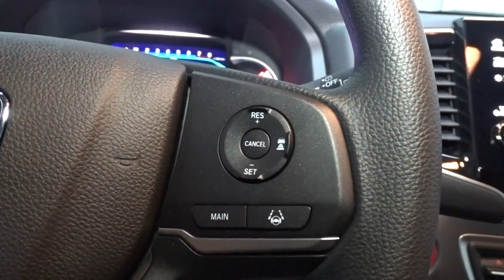2021 Honda Passport Hillside, Newark, Union, Elizabeth, Springfield, NJ 217146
2021 Honda Passport available in Hillside, New Jersey at Route 22 Honda. Servicing the Newark, Union, Elizabeth, Springfield, NJ area.

The Smart Way To Buy! Are you tired of hidden fees and bogus rates ruining your search process? Now there's a way to avoid all of the nonsense. Introducing the smart way to buy from Route 22 Auto's. The advantages of the smart way to buy are endless. There is no pressure throughout your search. You can finally feel at ease when purchasing a car. Since there are no hidden fees, there are no surprises or gimmicks revealed when you finally make a decision. Route 22 Autos salespeople are direct and value your time, so there is no back and forth or confusion. They know it's necessary for you to feel comfortable during the buying process and want to be trusted. The smart way to buy is smart for a reason. The team at Route 22 Auto's does Internet research every day to discover the right price for you. They make sure to look at competitors' pricing and numbers from industry experts so you can feel confident that you're getting the best offer possible. The main factors that contribute to your final cost are market value, product availability, days' supply in the market and the product age, color and equipment. It's easy to feel secure with the smart way to buy. Want more room? Want more style? This Honda Passport Sport is the vehicle for you. When driving an all wheel drive vehicle, such as this Honda Passport Sport, superior acceleration, traction, and control come standard. You can finally stop searching... You've found the one you've been looking for. Based on the superb condition of this vehicle, along with the options and color, this Honda Passport Sport is sure to sell fast.
Radio w/Seek-Scan, Clock, Steering Wheel Controls and Voice Activation,2 LCD Monitors In The Front,Radio: 215-Watt Audio System w/7 Speakers -inc: subwoofer, 8 display audio w/high-resolution electrostatic touch-screen and customizable feature settings, Bluetooth HandsFreeLink, Bluetooth streaming audio, MP3/auxiliary input jack in center console, Radio Data System (RDS), Speed-Sensitive Volume Compensation (SVC), 2.5-amp USB charging port in center console, 12-volt power outlets in front and center console, HondaLink, Apple CarPlay integration, Android Auto integration and 2.5-amp USB smartphone/audio interface port in front console,Fixed Antenna,Liftgate Rear Cargo Access,Steel Spare Wheel,Variable Intermittent Wipers,Black Grille,Wheels: 20 Split-Spoke Gloss Black Alloy,Auto On/Off Aero-Composite Led Low Beam Daytime Running Auto High-Beam Headlamps w/Delay-Off,Black Side Windows Trim and Black Front Windshield Trim,Body-Colored Door Handles,Deep Tinted Glass,Body-Colored Front Bumper w/Black Rub Strip/Fascia Accent,Tires: 245/50R20 102H AS,Front Fog Lamps,Tailgate/Rear Door Lock Included w/Power Door Locks,Black Bodyside Cladding and Black Wheel Well Trim,Fixed Rear Window w/Fixed Interval Wiper and Defroster,Body-Colored Rear Bumper w/Black Rub Strip/Fascia Accent,Black Power Side Mirrors w/Manual Folding,Clearcoat Paint,Compact Spare Tire Mounted Inside Under Cargo,Lip Spoiler,Galvanized Steel/Aluminum Panels,LED Brakelights,Driver Foot Rest,Carpet Floor Trim,Driver And Passenger Visor Vanity Mirrors,Power Rear Windows and Fixed 3rd Row Windows,Distance Pacing w/Traffic Stop-Go,1 Seatback Storage Pocket,Fade-To-Off Interior Lighting,Full Cloth Headliner,Dual Zone Front Automatic Air Conditioning,Cruise Control w/Steering Wheel Controls,60-40 Folding Split-Bench Front Facing Manual Reclining Fold Forward Seatback Rear Seat w/Manual Fore/Aft,Remote Releases -Inc: Mechanical Fuel,Front And Rear Map Lights,Instrument Panel Bin, Interior Concealed Storage, Driver / Passenger And Rear Door Bins,Delayed Accessory Power,Cargo Area Concealed Storage,Engine Immobilizer,FOB Controls -inc: Cargo Access, Windows and Remote Engine Start,4-Way Passenger Seat -inc: Manual Recline and Fore/Aft Movement,Full Floor Console w/Covered Storage, Mini Overhead Console w/Storage and Conversation Mirror,Rear Cupholder,Manual Adjustable Rear Head Restraints,Driver And Front Passenger Armrests Front Center Armrest and Rear Center Armrest w/Storage,Gauges -inc: Speedometer, Odometer, Engine Coolant Temp, Tachometer, Trip Odometer and Trip Computer,Proximity Key For Doors And Push Button Start,Rear HVAC w/Separate Controls,Outside Temp Gauge,Air Filtration,Full Carpet Floor Covering -inc: Carpet Front And Rear Floor Mats,Systems Monitor,Digital/Analog Appearance,Front Cupholder,Cloth Door Trim Insert,Remote Keyless Entry w/Integrated Key Transmitter, Illuminated Entry and Panic Button,Cargo Space Lights,Cloth Seat Trim,Illuminated Locking